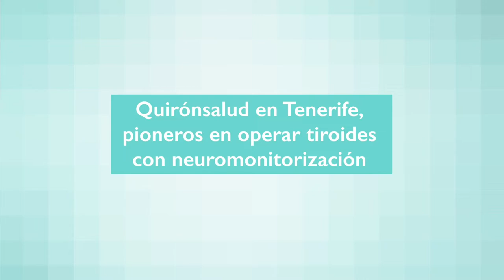Quirónsalud en Tenerife, pioneros en cirugía de tiroides con neuromonitorización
Los Dres. Julio Jordán y Juan Manuel Sánchez, cirujanos de Quirónsalud Tenerife y Quirónsalud Costa Adeje, explican la cirugía de tiroides con neuromonitorización, una técnica quirúrgica, que no se emplea en ningún otro centro privado de la isla con la que se reduce considerablemente el riesgo de lesionar los nervios laríngeos.